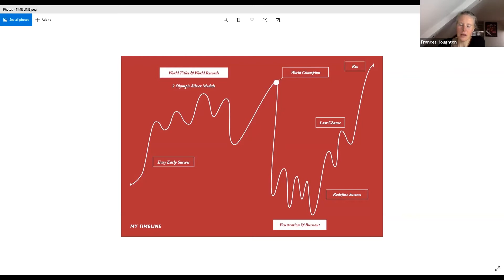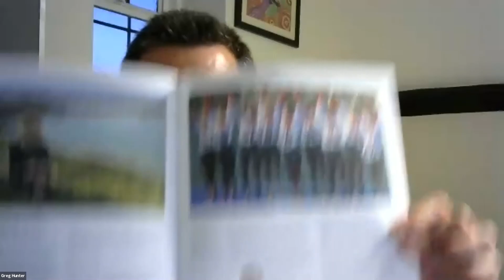Learnings from Five Olympic Games | OKS Frances Houghton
Frances Houghton is a rower and has recently published her book, 'Learnings from Five Olympic Games.' The book is the accumulation of Frances' individual and team performance learnings from her 21 year career, and the story of how she applied them for her last chance in Rio.

Frances is interviewed by Rory Reilly (Former Staff and Rower 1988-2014).

The OKS Association is the Alumni Association for The King's School, Canterbury. Founded in 1928, the OKS Association has over 10,500 global members today.